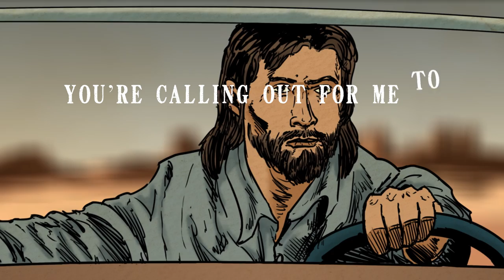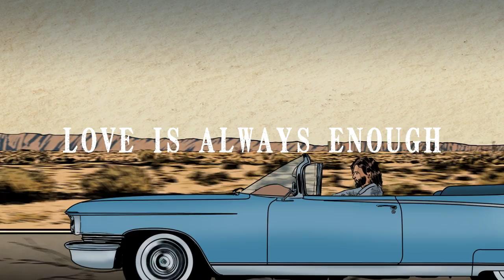Gareth Lewis One Good Day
One Good Day is Gareth's second single of 2022, inspired by the writing's of Canadian author Jeff Brown. Video illustrated by Drew Hamley of Unit 15 Productions.